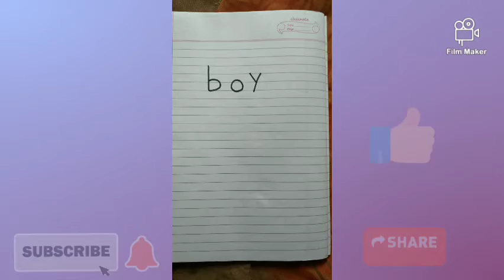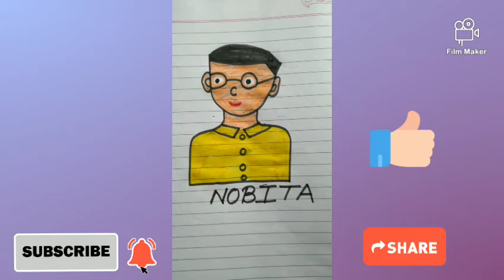Nobita का चित्र कैसे बनाए। BOY लिखकर। Easy Tricks and Tips😱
Draw nobita with colours and a simple tricks

Boy Likhkar nobita kaise banaye aaj ham janenge

Make a nobita with colours in 5 minutes

This video is for entertainment and educational.